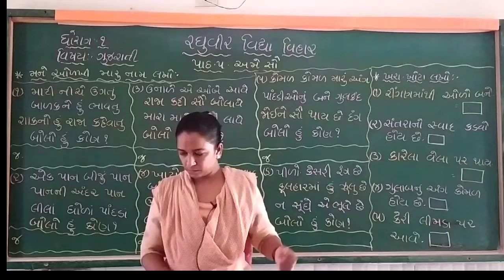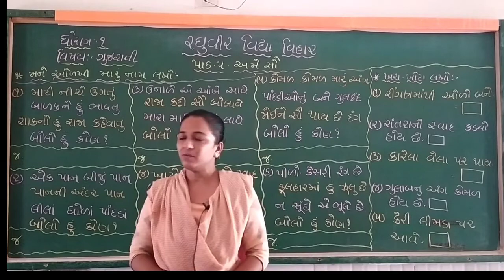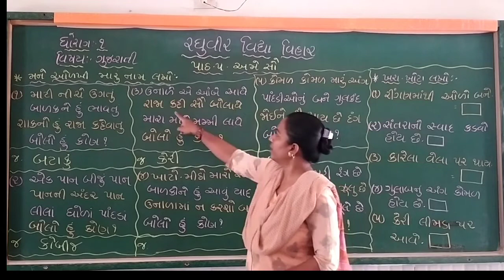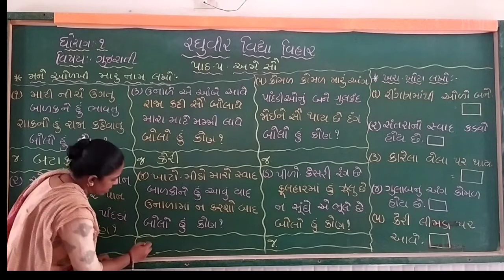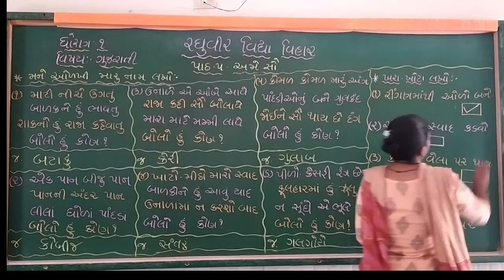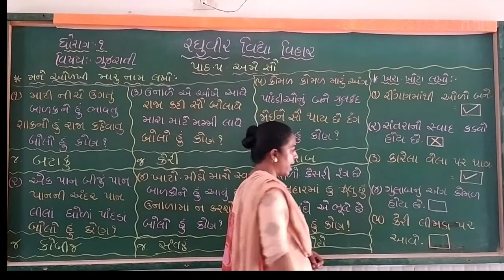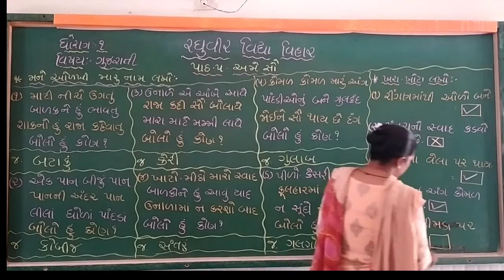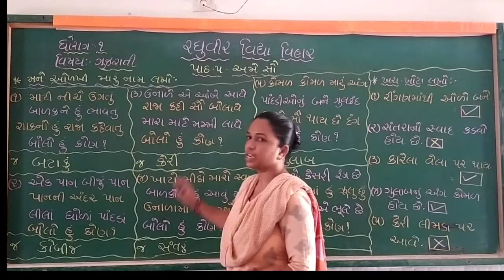ધોરણ ૧ ગુજરાતી પાઠ ૫